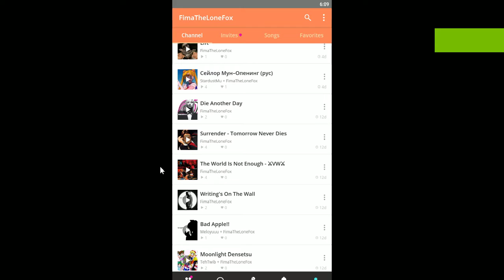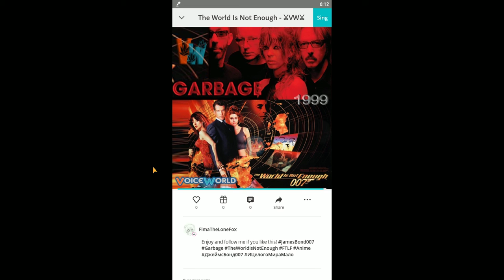[Smule cover]FimaTheLoneFox ft. The Garbage - The World is Not Enough HQ Audio